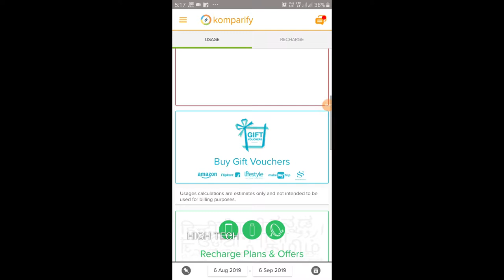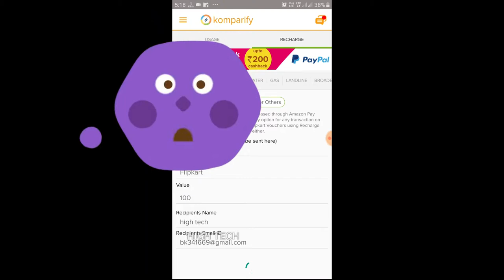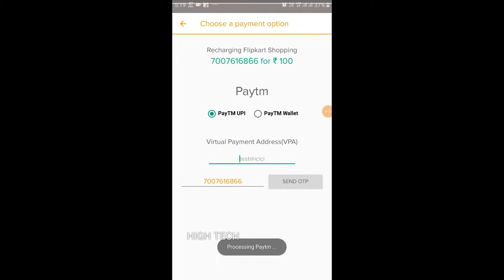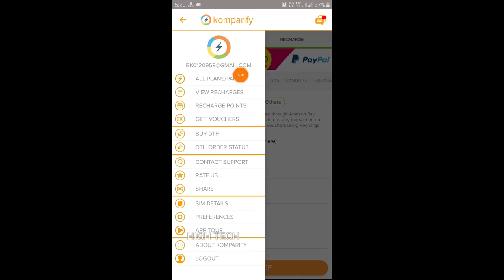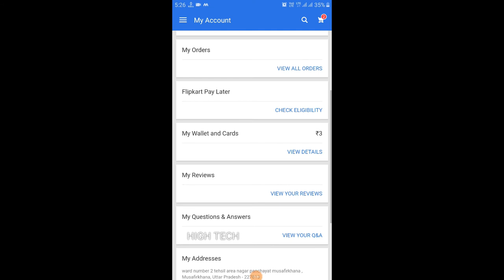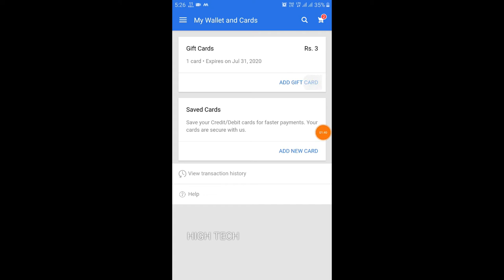how to use paytm cash in Amazon Flipkart Full tutorial / HIGH TECH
AGAR AAP SABHI KO YE VIDEO ACHCHI LAGI HO TO AAP HAMARE CHANNEL KO SUBDCRIBE KAR SAKTE HAI MAI AAP KE LIYE BAHOT ACHCHI TECHNOGY RELATED VIDEO BANATA HU ...

AUR LIKE KARNA MAT BHOOLNA + SHARE ALSO.

THANKYOU FOR VIDEO

AND

SHARE ALSO.